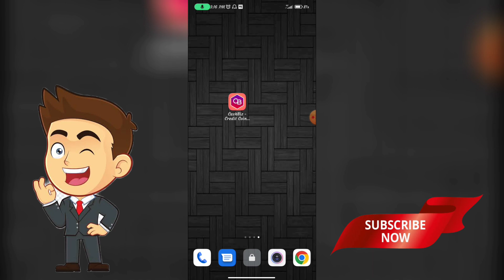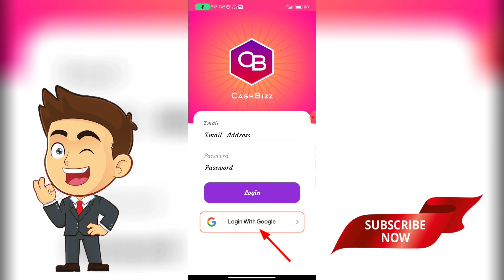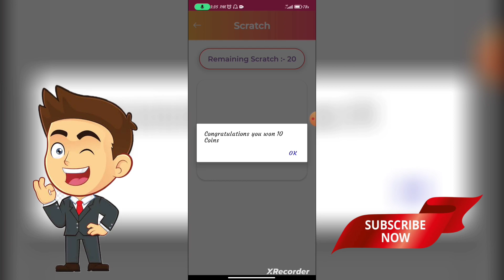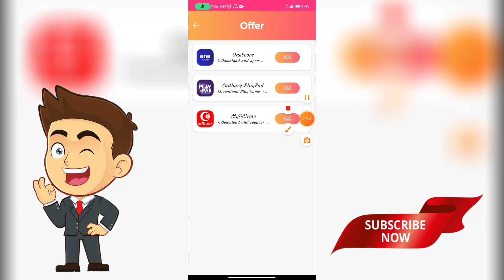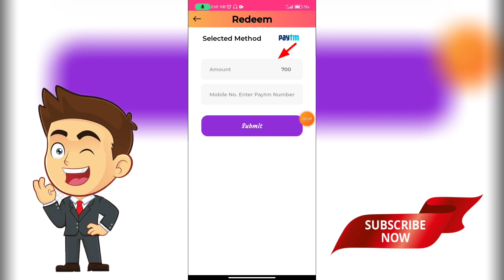ஒரு தரமான அப்ளிகேஷன்💰||Daily Earn ₹145+₹145||Just spin to Earn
@Gentle Earning.

HII GUYS...❤️

work 💯percent.💰

online jobs for students to earn💵
 money

how to ea✅rn money without investment in tamil,

WATCHING AMAZING VIDEOS.👍

SUPPORT.🤍

JAI HIND🇮🇳🇮🇳🇮🇳.